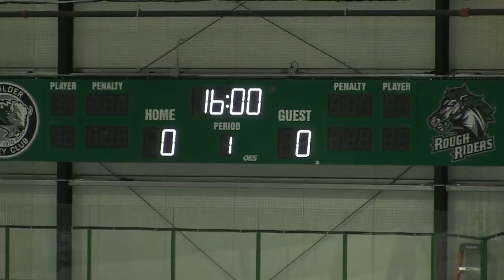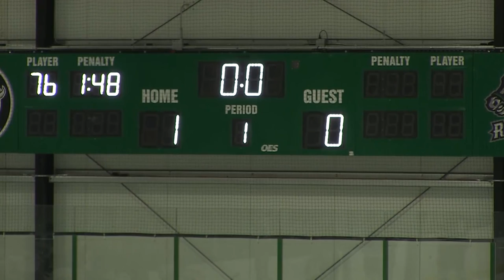2-4-2018 BHC-Niko Game Period 1